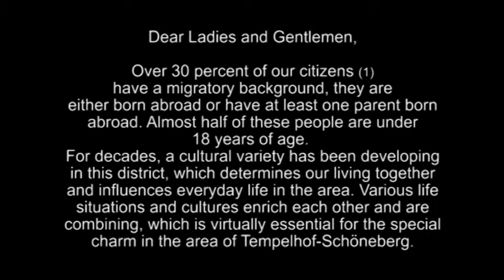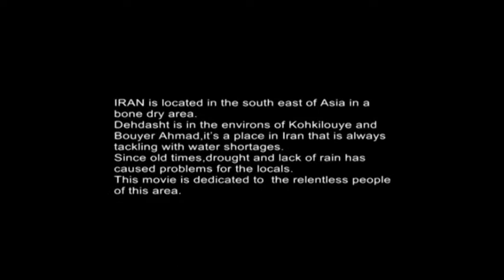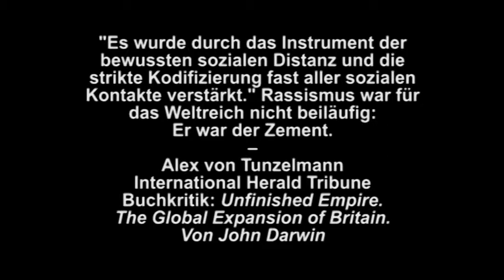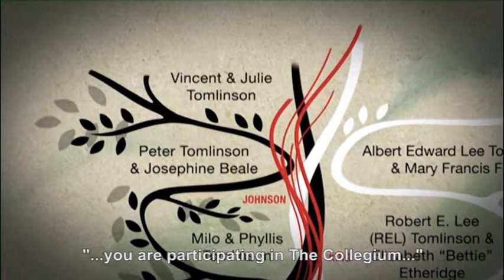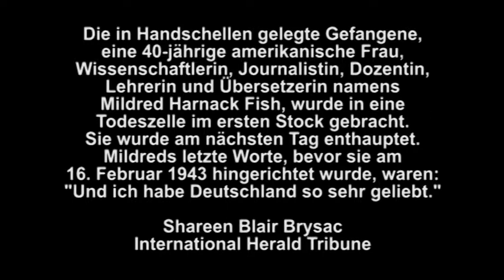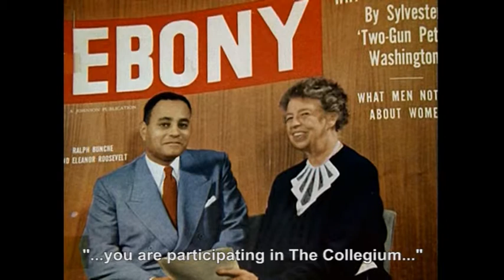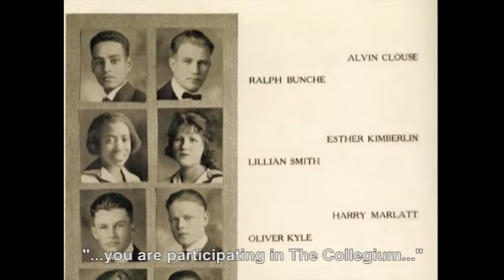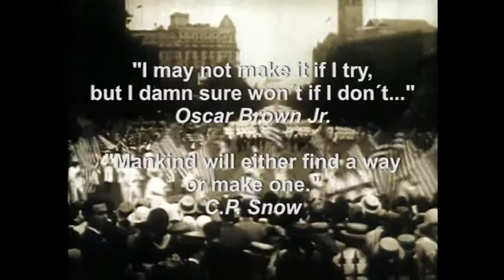The Collegium - Forum & Television Program Berlin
Cinema I:
XXVIII. Black International Cinema Berlin 2013 Preview:
"Negahi Be Aseman / A Look Towards The Sky",
Director: Hadi Mohaghegh, Iran 2012

Cinema II:
"Tomlinson Hill", Director: Lisa Kaselak, USA 2012

State of Affairs:
Reading: Prof. Donald Muldrow Griffith
"Democratic German Report", April 23rd, 1975,
"Red Orchestra", Mildred Harnack Fish, XIV. Black International Cinema Berlin Anthology 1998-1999, published by Fountainhead® Tanz Théâtre

Cinema III:
A Tribute to William Greaves
"Ralph Bunche: An American Odyssey",
Director: William Greaves, USA 2001